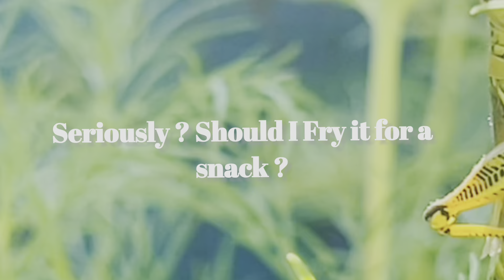A Day In The Life Of A Kenyan Single Mom In America | Mowing The Lawn | Harvesting Vegetables | Vlog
Doing it all, the life of a Kenyan single mom in America, mowing the lawn and harvesting tomatoes and vegetables from the garden.

Friends, join me for this exciting video.